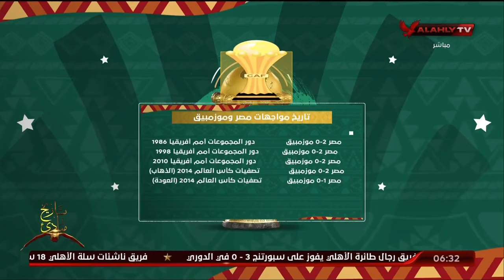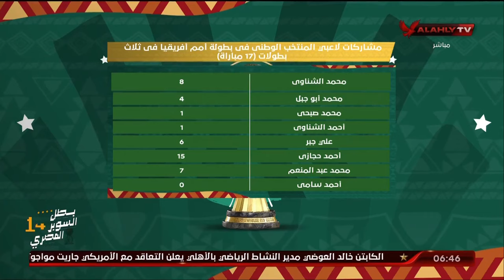اللقاء الكامل | نادر شبانه المحلل الفني | السادسة 14-1-2024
ضيف الفقرة
نادر شبانه / المحلل الفني